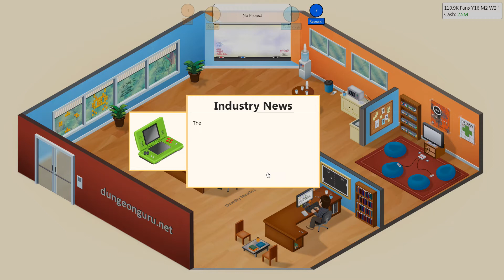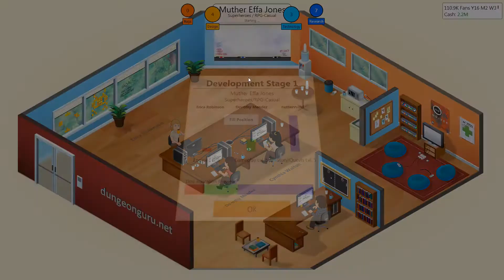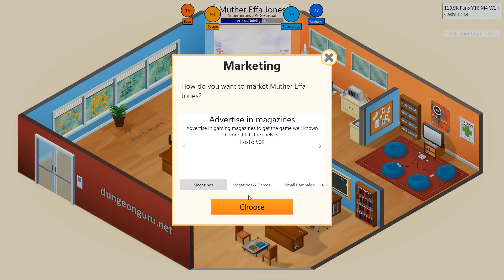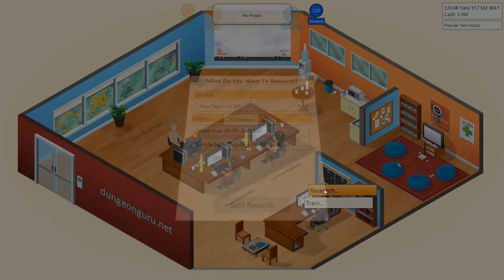Game Dev Tycoon - Muther Effa Jones - Ep 12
If you like what you see, check out Game Dev Tycoon You can get it for $8. Also it will be releasing on Steam soon!

Game Dev Tycoon is a game development simulator where you build a game dev buisness from the ground up.